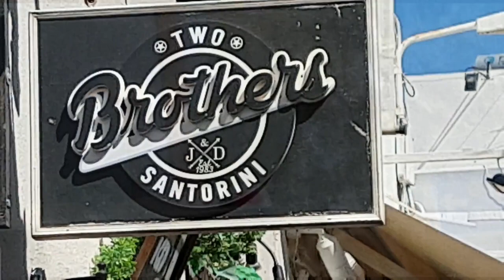CUCUMBER SLING @ 2 Brothers Bar Santorini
STORY
This time I was at 2 Brothers Bar Santorini / Greece. Bartender Xristos prepared the wonderful Cucumber Sling cocktail there. The 2 Brothers Bar Santorini is located in the beautiful Greek Island of Santorini, Two Brothers Bar first opened its doors in March 1983 as you guess it, by two brothers - Dimitris and Giannis. The tradition continues with the original owners sons Jack and Leuteris now running the show. From its humble beginings back then, the bar has grown to become an island favourite for visiting tourists and locals alike.

INGREDIENTS
Masticha Skinos
fresh cucumber juice
lime juice
ice

METHOD
1. Combine all ingredients in a shaker with ice.
2. Shake well!
3. Strain into old fashioned glass.
3. Add ice cubes and crushed ice.
4. Cheers from Santorini!

NOTES
The special taste of the Cucumber Sling comes from the fresh cucumber juice and the Mastiha. Mastiha is a sweet liqueur produced with the mastikha resin from the Greek island of Chios. It has a distinctive flavor, reminiscent of pine and herbs. It is claimed to have medicinal properties and to aid digestion.

If you are interested in more cocktail recipes, just buy my book
"99 COCKTAILS TO TRY BEFORE YOU DIE"
- As paperback
- Or Kindle
Have fun reading and have fun mixing cocktails.